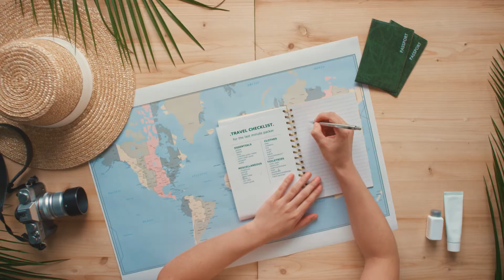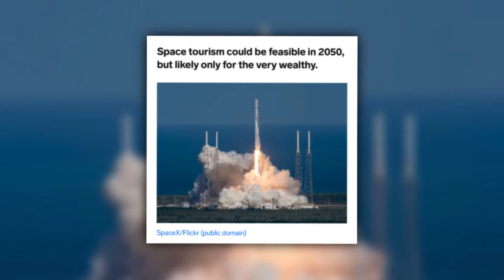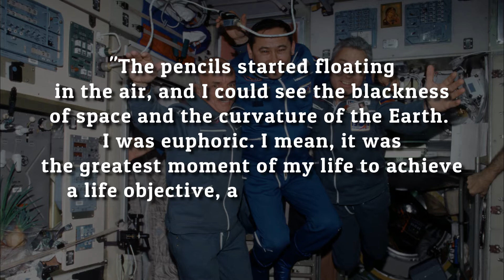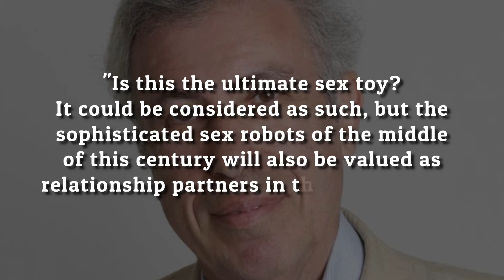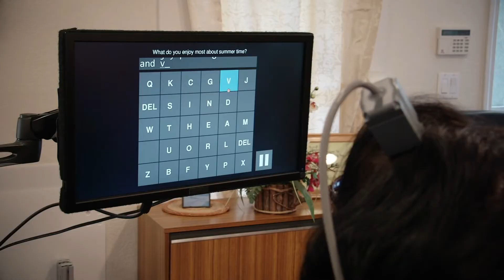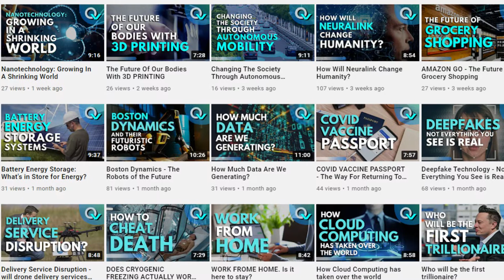The World in 2050 - Future Technology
The World in 2050 might sound too far away, but the predictions about how our world would be after 30 years are already rising. It is believed that a lot of things will be different. But with the extreme environmental problems that our world is encountering... Do you believe that the future still holds hope for us?

In this video, we will be time traveling to the year 2050, and together we will get a glimpse of what the future is believed to be waiting for us.